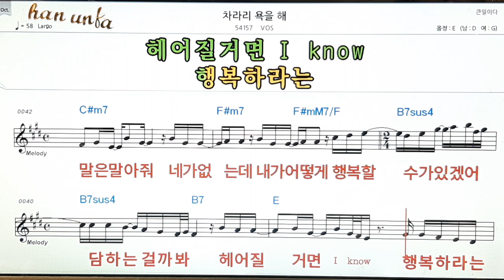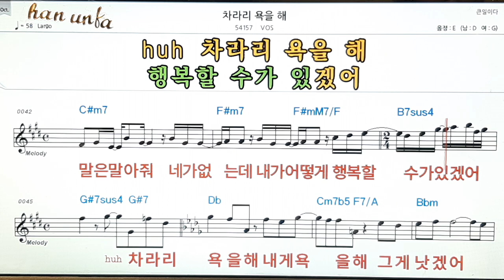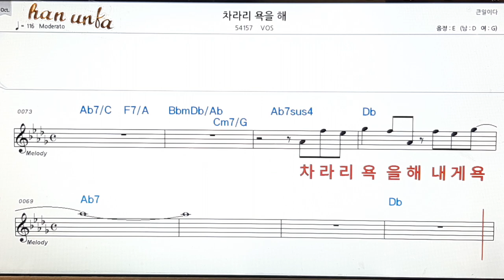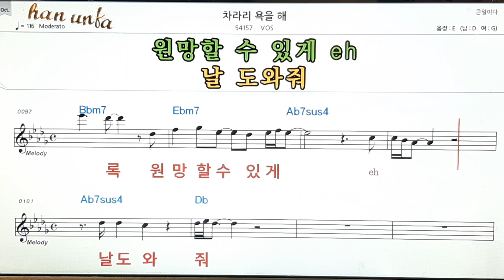차라리 욕을 해/Bos👍노래 반주, 코드 악보,가라오케💋Karaoke*Sheet Music*Chord*MR